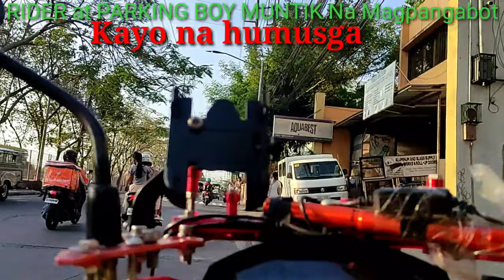MAANGAS na RIDER vs PARKING BOY NAGPANG ABOT